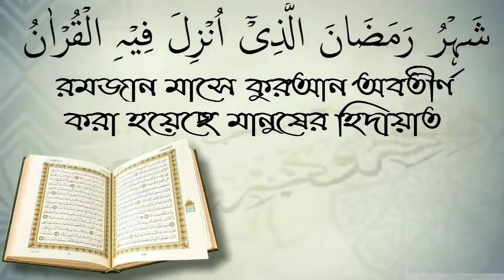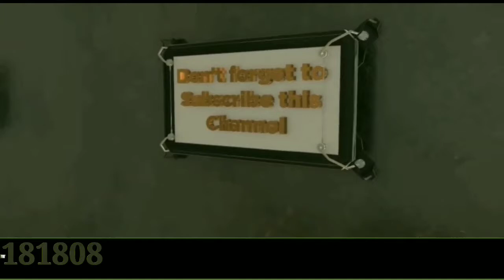ফরজ সালাত মিজানের পাল্লায় অপুরন হলে,তাহা পুরন কি ভাবে হবে।আরিফ বিন মনিরুল ইসলাম